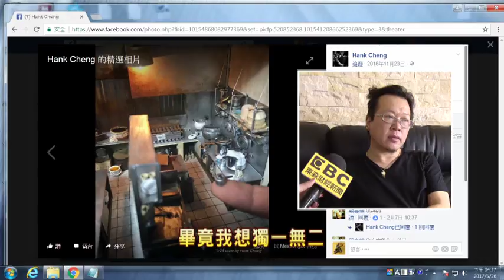另類台灣之光! 揭密全球微縮模型冠軍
帶您來看這位台灣之光！48歲的鄭鴻展，他的微縮模型因為太精緻，讓網友們看到照片都嘆為觀止。甚至還有國外網友出價８０萬想跟他購買收藏。不過其實，他投入微縮模型界才短短1年半，在去年就拿下了全球微縮模型冠軍！